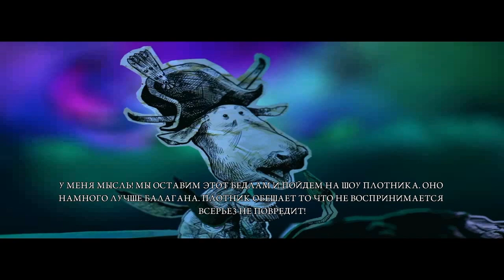Прохождение Alice: Madness Returns серия 5(адский поезд)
Если вам понравилось видео не забывайте его оценивать!

В доме маленькой девочки Алисы Лидделл и её семьи случился пожар. Родители и старшая сестра Элизабет сгорели, сама Алиса выжила, получив при этом эмоциональную травму, и, по версии врачей, заболела кататонией. В гибели родителей Алиса считала виновной себя. Девочка была отправлена в психиатрическую лечебницу Ратледж, где провела около десяти лет. В течение этого времени Алиса сумела мысленно проникнуть в Страну чудес и разобраться в себе, уничтожив Червонную Королеву.

Придя в стабильное состояние, но всё ещё находясь в депрессии, Алиса выписалась из лечебницы (получив вместе с тем небольшое наследство) и поступила в приют для душевно травмированных сирот Хаундсдитч в Лондоне на попечение психиатра — доктора Ангуса Бамби. Хотя Алиса живёт нормальной жизнью, её продолжают посещать кошмарные галлюцинации. Алиса хочет узнать причину пожара и гибели своих родителей, соединив свои воспоминания в целостную картину.